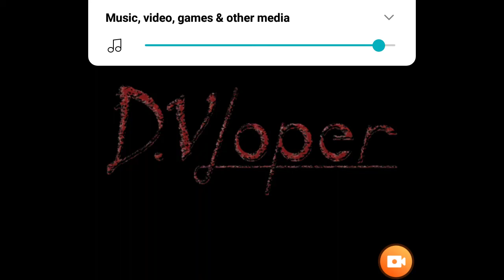Slendrina the cellar